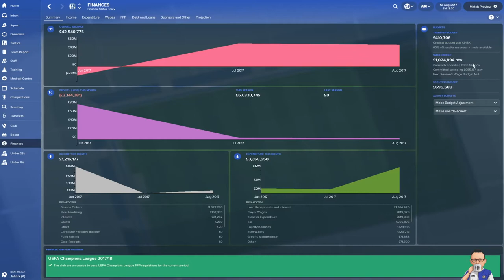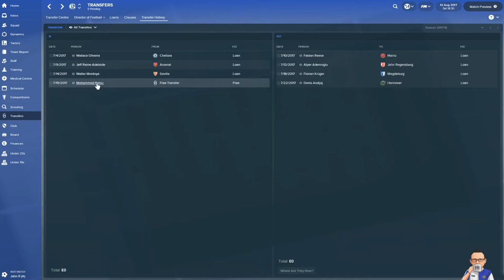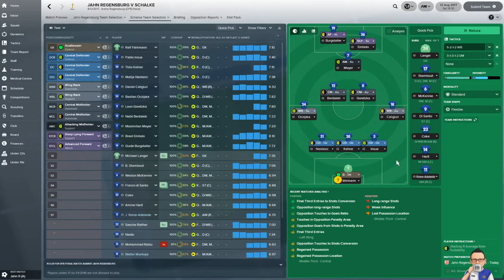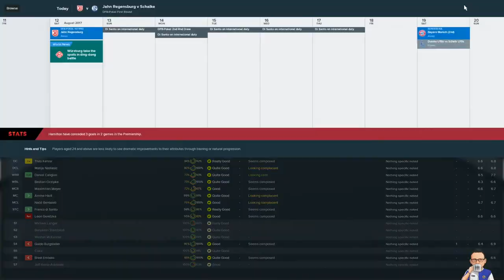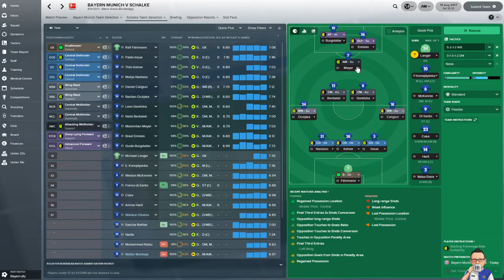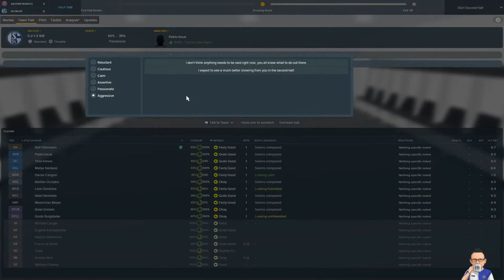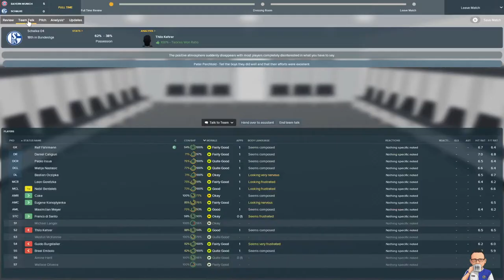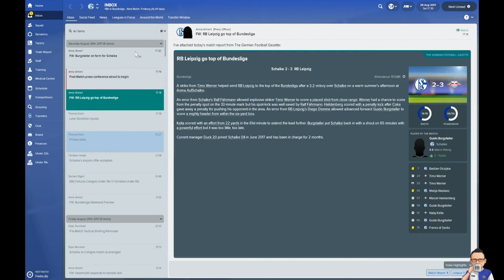Glory on the Rhine: Episode 1 - Introduction - Schalke 04 - Football Manager 2018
56% |||. 28.4K/50K

Stevie Wotsa

. 28% 7/25

This is my third Football Manager gameplay video following on from my debut series Rise of the Orient, and the Pride of Edinburgh.  This time we head to my birth nation of Germany and we hope top steer Schalke 04 back to some glory days.